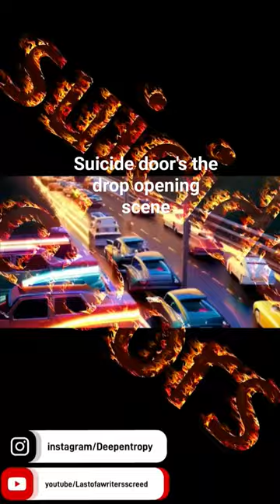Suicide door's the drop